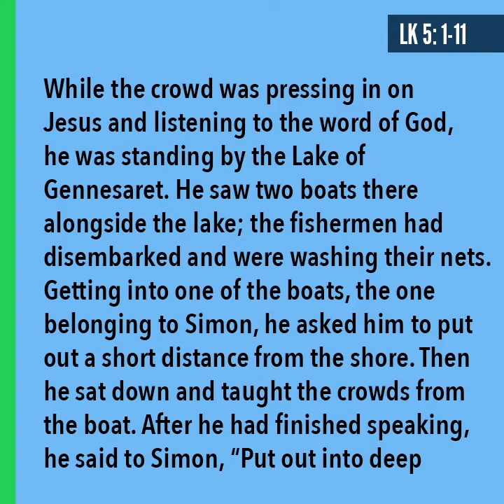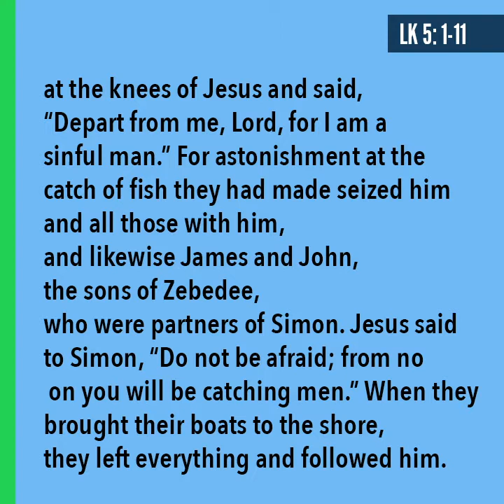Daily reflection | Sept 3, 2020 (Thurs 22nd Week OT)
Are we afraid to follow Jesus? Are we worried what it will cost us?  Fear not, the Lord will give us what we need.